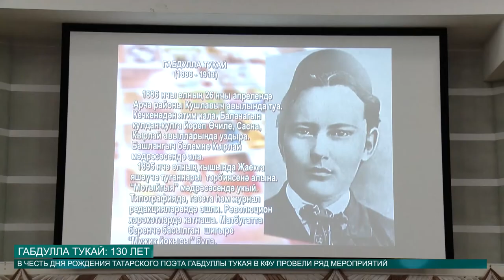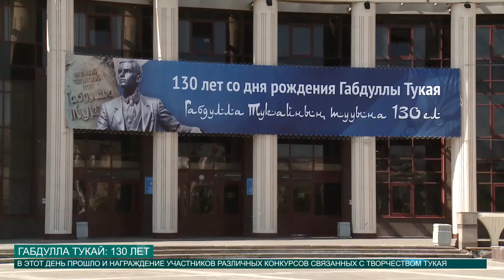ГАБДУЛЛА ТУКАЙ: 130 лет от 26.04.2016